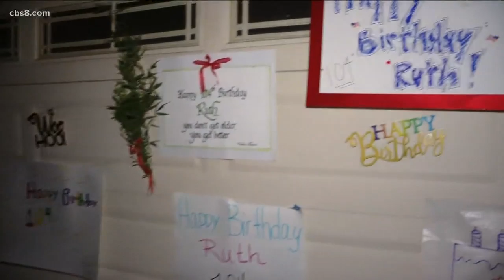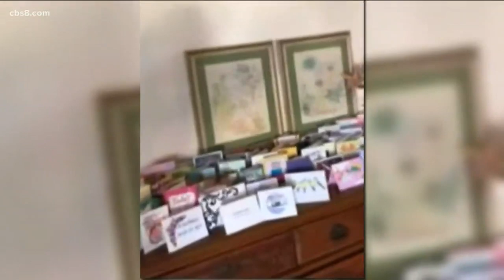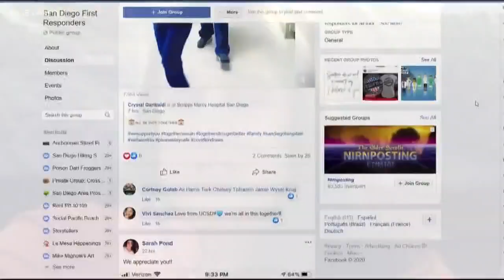San Diegans are sending the love amid the coronavirus pandemic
News 8's Abbie Alford shows us how the San Diego community of all ages are sending their love amid the coronavirus pandemic.